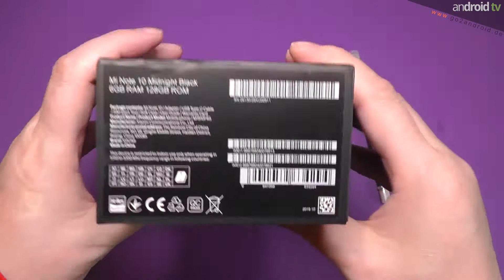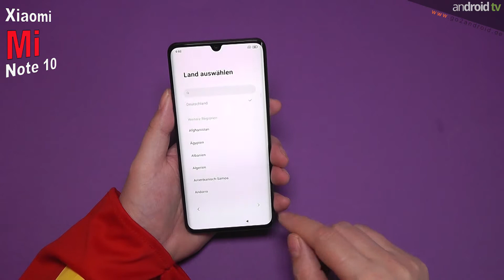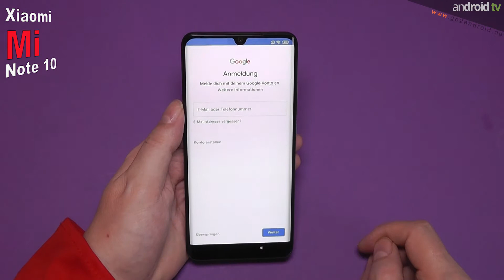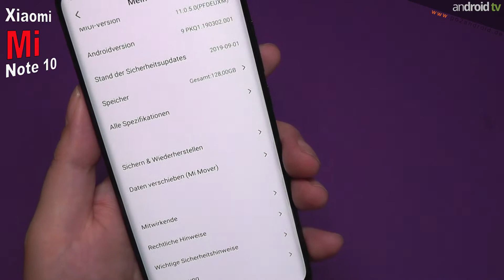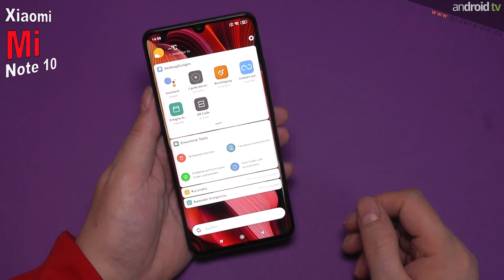Xiaomi Mi Note 10 im Unboxing - Ein Video ohne Inhalt!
GO2mobile  präsentiert euch das Xiaomi Mi Note 10 im wohl kürzesten Sendeformat von GO2mobile: Ein sogenanntes "Flash unboxing".
Wir möchten darauf hinweisen das in diesem Video das Smartphone lediglich ausgepackt wird und keinerlei Angaben von technischen Daten oder Audiokommentaren beinhaltet.

im Auftrag von: anDROID NEWS & TV UG (haftungsbeschränkt)
Moderator: Barry Allen aka Der Rote Blitz